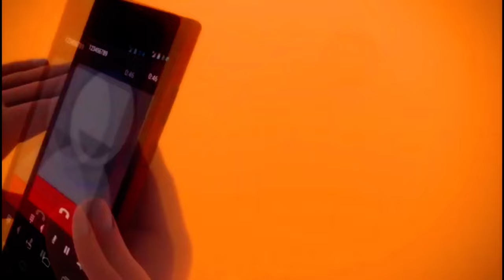Исламские мультики | МАКТУБ И ЕГО ДРУЗЬЯ 1-11 СЕРИЯ | МУЛЬТФИЛЬМ | Детский мультик | Для детей